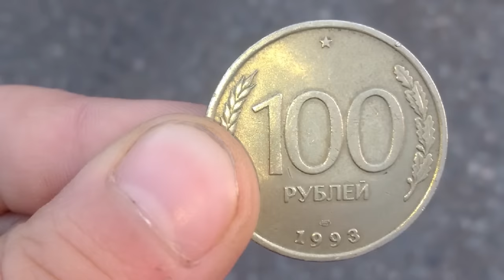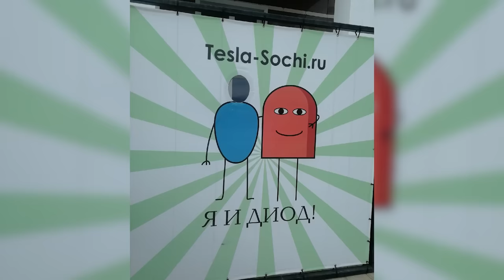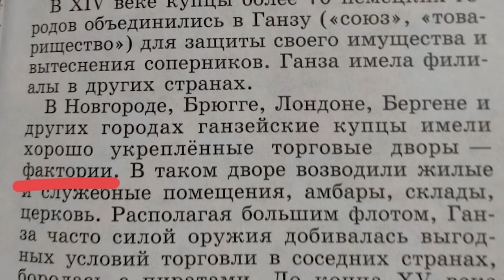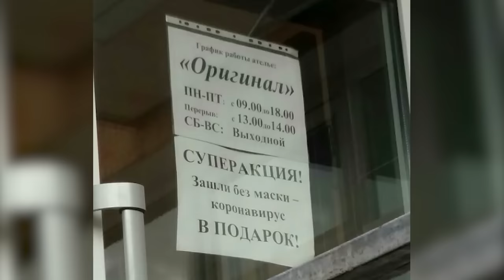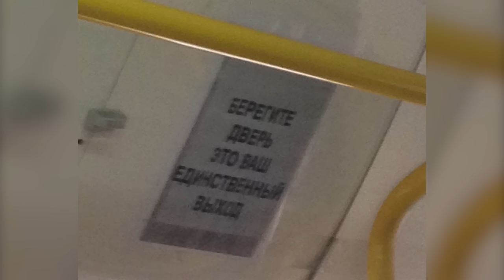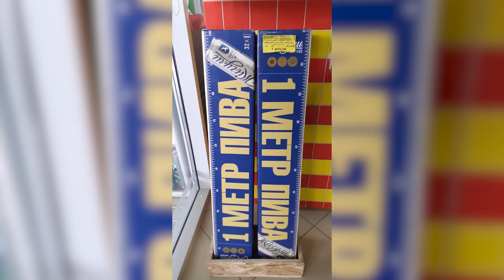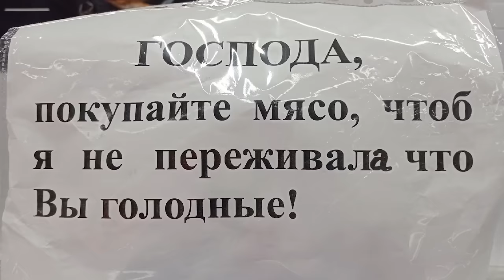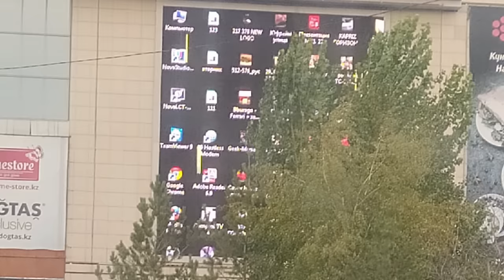Фото подписчиков Фактории (часть 37)